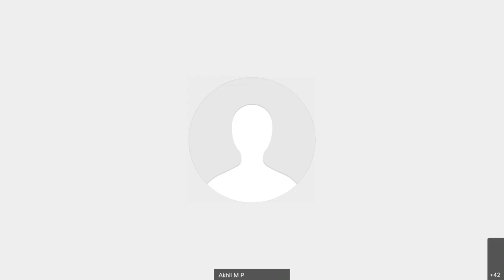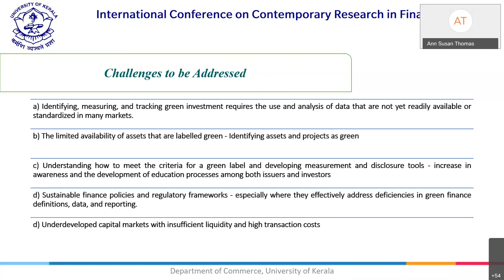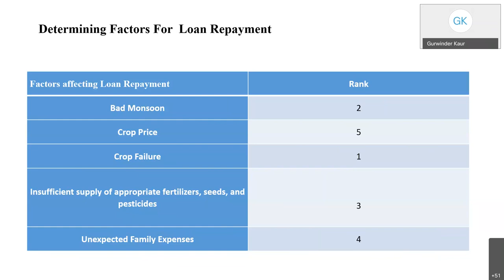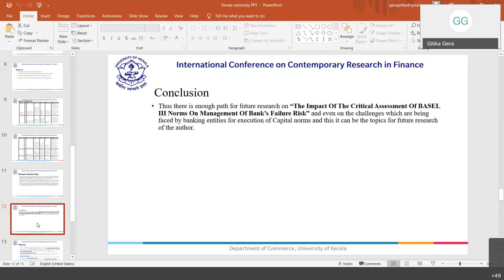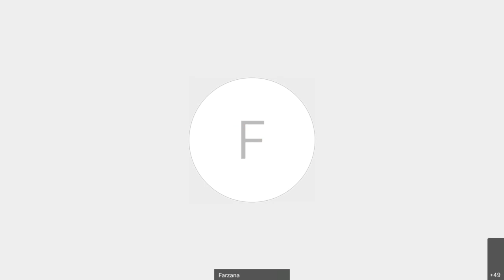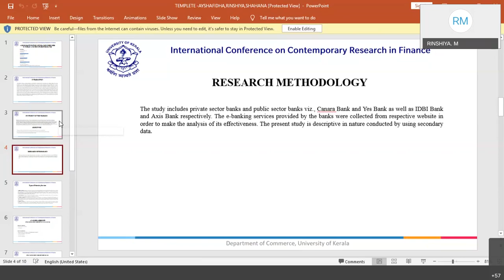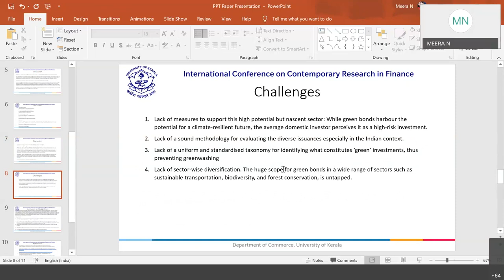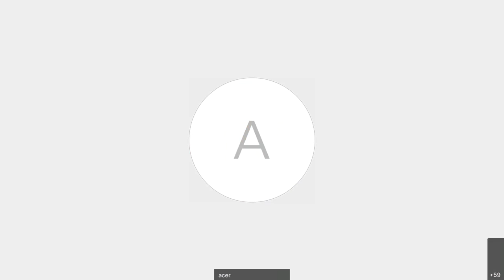TRACK B - CONFERENCE ON CONTEMPORARY RESEARCH IN FINANCE,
TRACK B was chaired by Prof. HARI KUMAR P N  and Prof. KINNARY V THAKKAR

Inauguration of the International Conference by Prof Ajayakumar, Pro-Vice-Chancellor of University of Kerala and Keynote by Dr Vikas Remiah, Associate professor of Finance, the University of Wollongong, Dubai on March 28, 2021. The conference was organised by the Department of Commerce, University of Kerala.